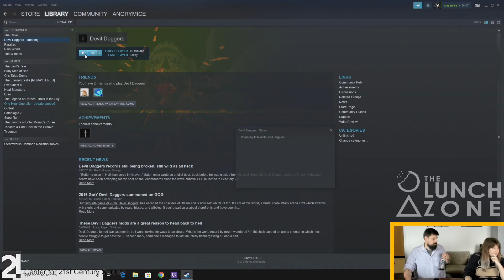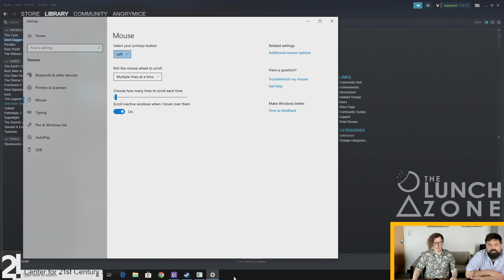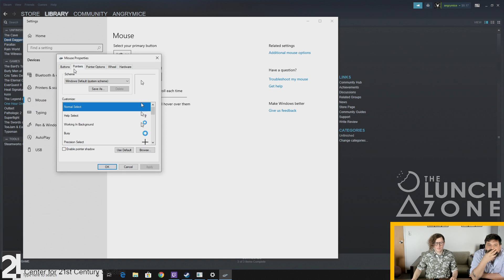Lunch Zone | Devil Daggers